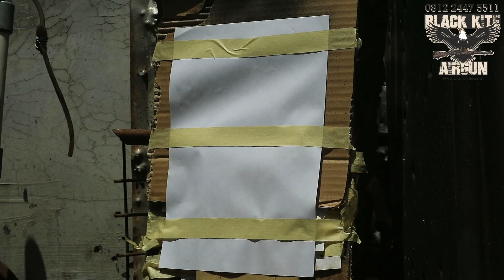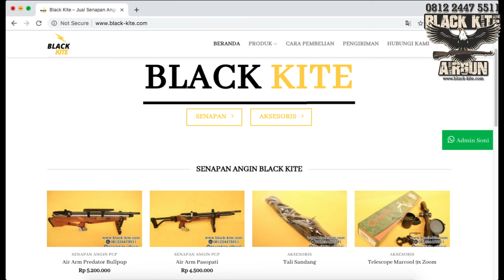Senapan Angin PCP Terbaik Predator Tactical Bang Timotius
Info pemesanan atau konsultasi senapan angin hubungi :

Toko Senapan PCP Black Kite
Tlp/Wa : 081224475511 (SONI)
BBM : DD73CCC3